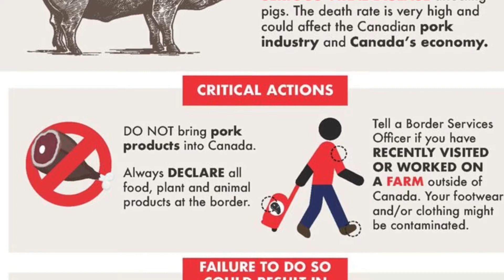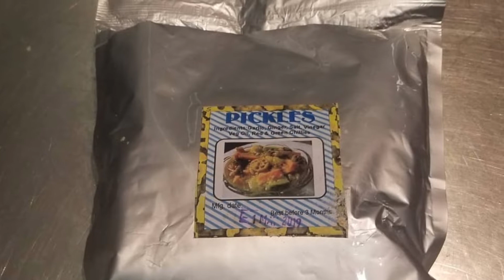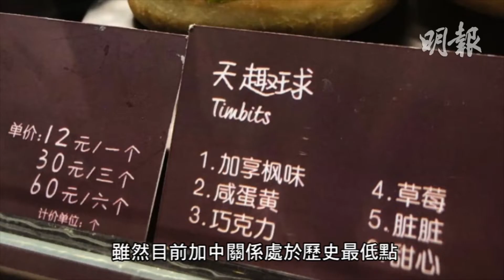明報溫哥華530新聞（5月31日）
新聞提要：

有人將豬肉標籤成梅菜，企圖蒙混過關
溫哥華馬寶區新增一間托兒所
自由黨宣傳扶助退休人士政策